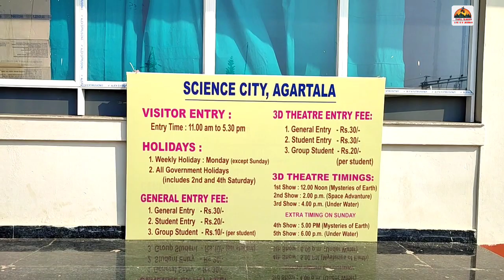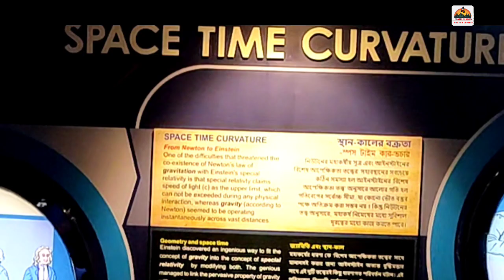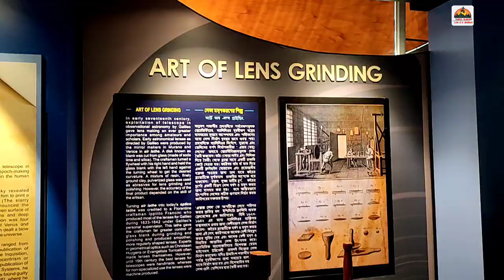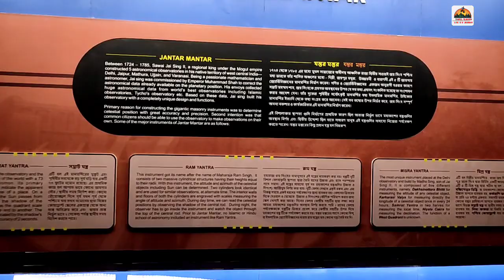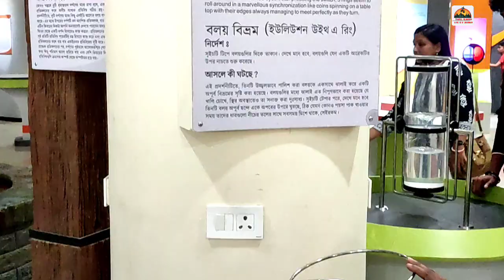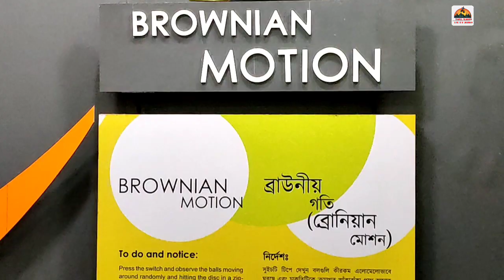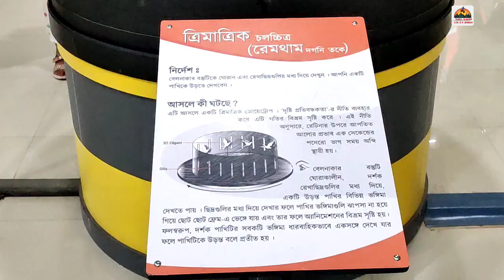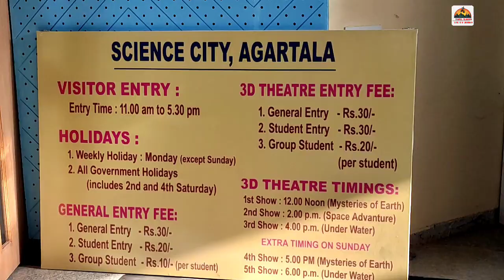Agartala Science City Full Tour / আগরতলা বিজ্ঞান নগরী ভ্রমণ /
Please Touching With Channel For Such Beautiful Exploring Videos 🙏🙏🙏🙏🙏🙏🙏🙏🙏🙏🙏